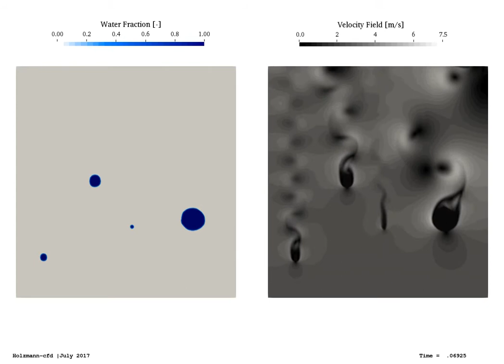Falling Droplets (Multiphase) ∇ OpenFOAM®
If you are interested in further OpenFOAM material, feel free to visit the

Enjoy and Keep foaming

Tobias